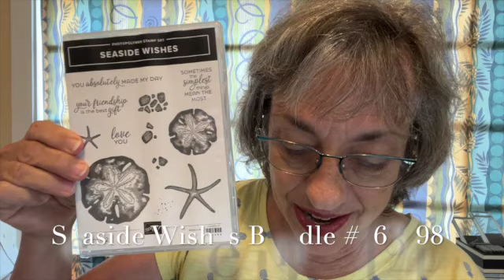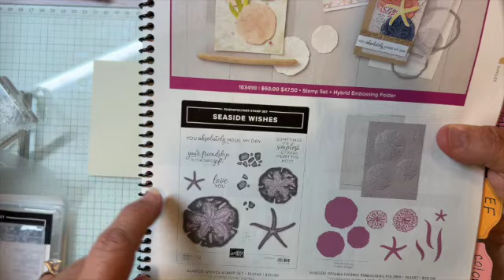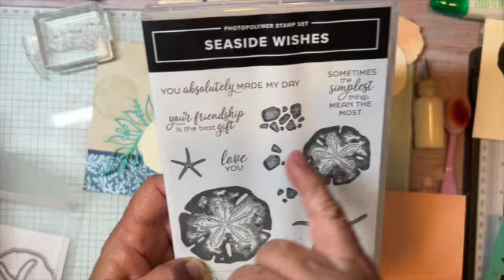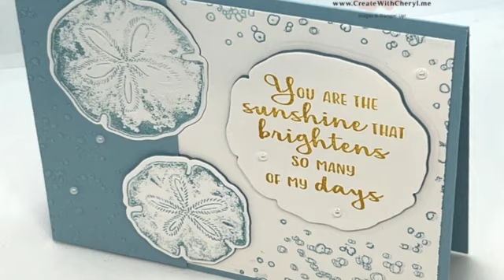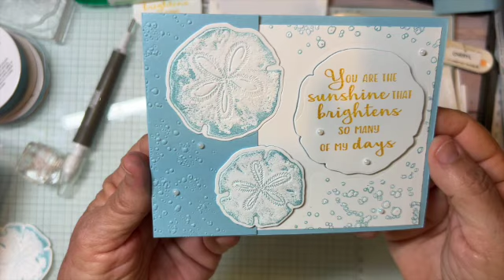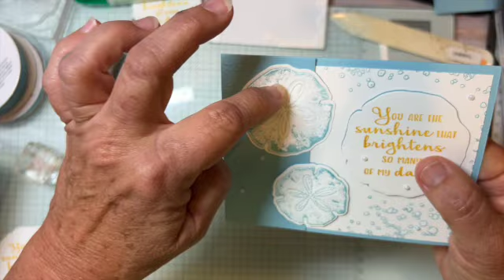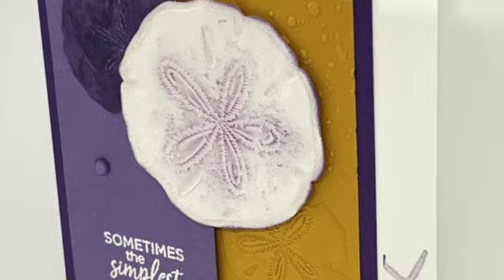Seaside Wishes SD 480p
Get some ideas on how to use the Seaside Wishes Bundle!  This bundle includes a stamp set with sea glass, sand dollars, & starfish, along with heartfelt sentiments.  The hybrid embossing folder is amazing!  Cut and emboss at the same time!